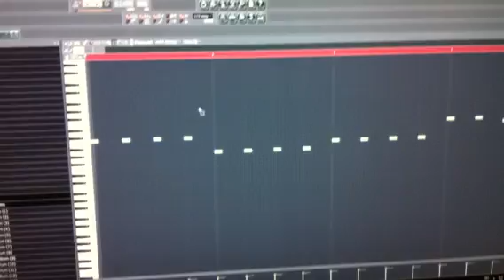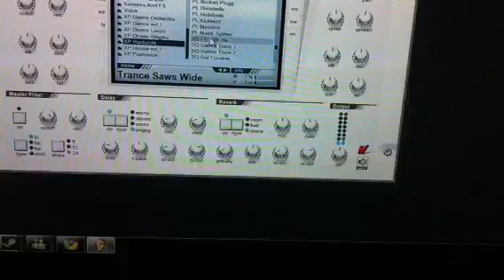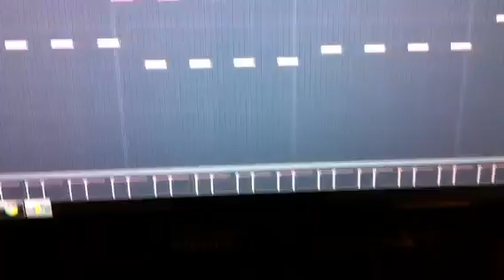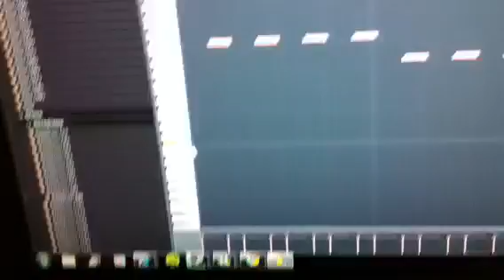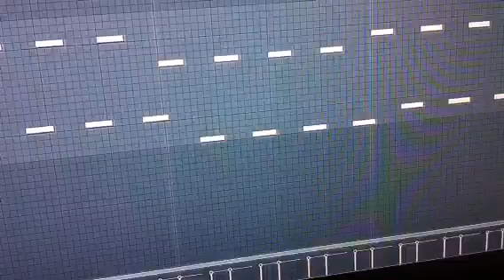Hardstyle melodi tutorial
Papaja